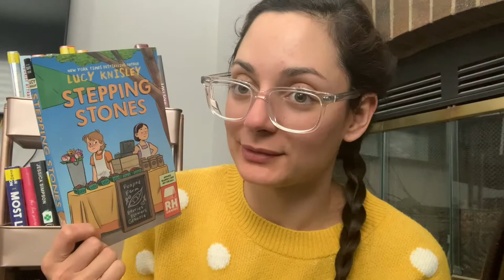Stay Home Reading Rush | Tag & TBR